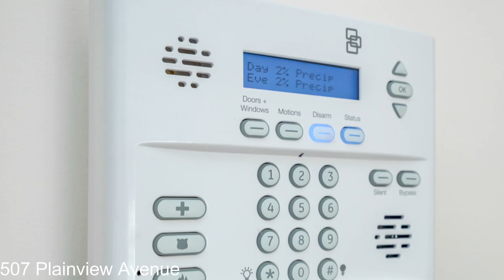507 Plainview Avenue Louisville KY 40223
Beautiful Middletown-Shelbyville Rd area home! Featuring master bedroom and full bath on the 1st floor. 2nd floor has 2 bedrooms and full bath. Spacious eat-in kitchen with an abundance of storage and counter space. Ceiling fans throughout the home and recent updates with mechanicals and appliances. Air conditioning, Hot water heater, and Range/Oven all recently replaced. MUST SEE outdoor oasis. Escape to the luxurious, exterior retreat with large paver patio, screened-in gazebo and porch perfect for entertaining. Also, additional finished space for office/studio with approximately 12 ft of overhead storage provides tons of flexibility and endless possibilities for use.